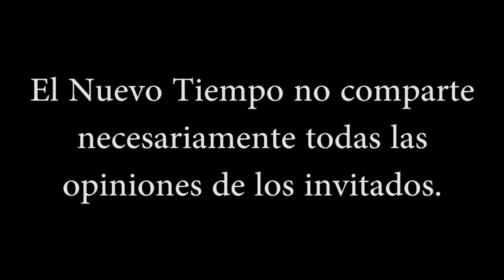"A los 4 o 5 años, inicié diálogos telepáticos con seres de alta frecuencia"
Muchas gracias a todos los miembros que me apoyan o que alguna vez me apoyaron:

Morin p9
Carlos Raffo
Luciano Sanchez
Hernan Lagay Pruñonosa
Comunidad Samvega
paula barrios
Jonatan Lorenzo
Magdalena Ester Trigo Bugueño
Venus Urania
Rosa Mericaechevarria
paula barrios
Morin p9
Elodia Escobedo
LalKhari'•IsHKhâ Ve a @saramaikaha2023
verónica muñoz
Xime Alvarez
nora Ma
Carlos Feilberg
Paula Alvear
Alejandra Riquelme
Luciano Sanchez
Venus Urania
jorge álvaro triviño valenzuela
Bk Blue
Cecilia Sotelo
sergio david burgos
Pau Castillo
Marie Rivera
Karina Dagostino
richardolev
Rosa Mericaechevarria
Carlos Sotomayor
Gaston Nte
Jonatan Lorenzo
Diego Salamanca
Javier Ruiz
Paty Urrea
Eloisa Sarabia Jimenez
Juan Baez
Yovana Monsalve
Norma Quinteros
Juan Martin Bordaverri
Gaston Garcia
Luis Cisternas Penroz
Carlos Raffo
MARISOL Lobo( Esperiencias De vida
Roberto Gómez
Anabel Sánchez
Anabell Reyna
yoram haves
Susana Tresen
Maya psy
Irasema Rangel
MIHAELA CREANGA
Alfred
Rosa Vega
Rita Riveros
Carmen Romanelli